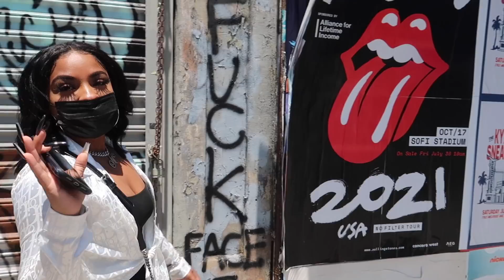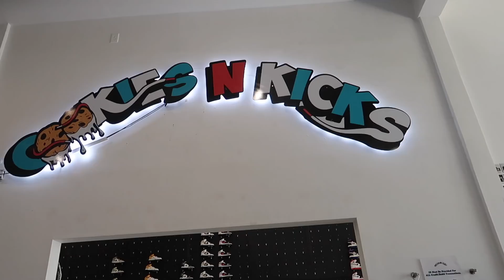VLOG: IS SHE A GOLD DIGGER? & A UNEXPECTED VISITOR!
ItsJustinesWorld
P.O.Box 533